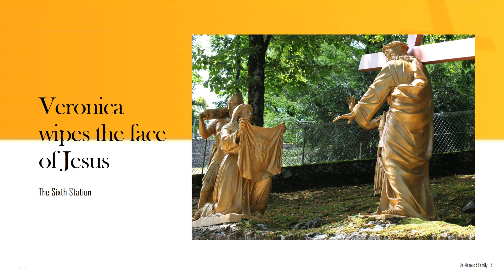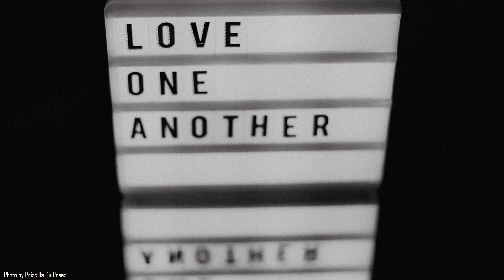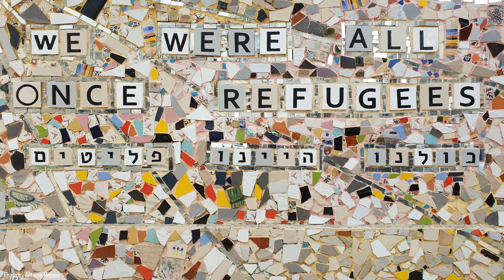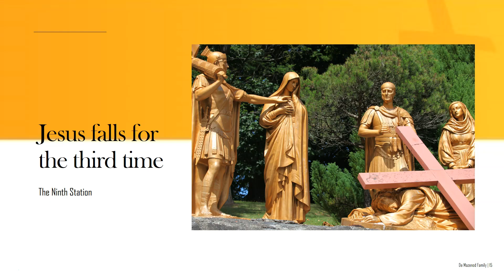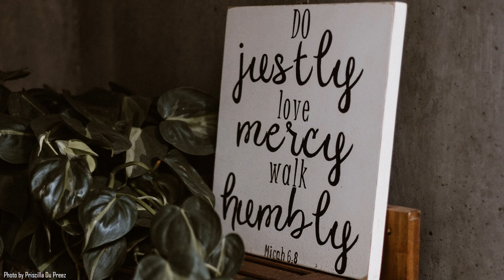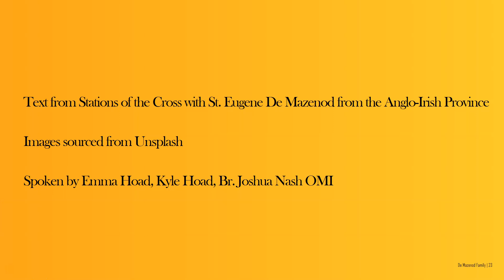Stations of the Cross with St Eugene 6 - 10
This is a reflection on the Stations of the Cross (6-10) with additional history and traditions from the Missionary Oblates of Mary Immaculate.